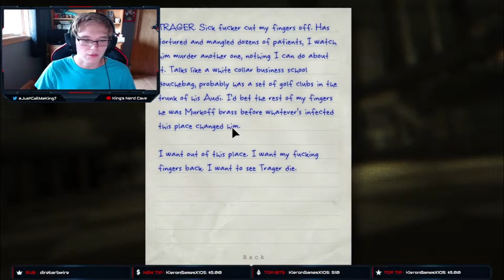Outlast Sounds Scare Me More Than the Monsters | Best Moments [3/4]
Outlast sounds have become scarier than the enemies that chase me around. Granted, some of these sounds are my stream sound board but regardless, I have been pooping myself all-throughout this game.